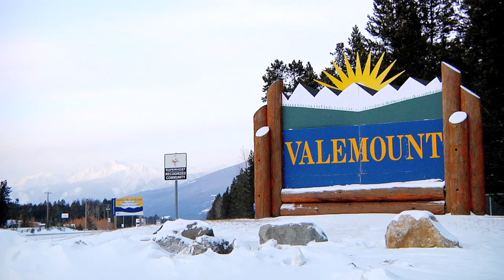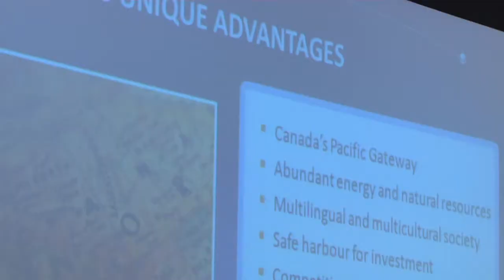Finding opportunities for northern communities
The Government of British Columbia is partnering with communities along the Barriere to McBride corridor in one of three regional economic development pilot projects as part of Canada Starts Here: The BC Jobs Plan.

The Regional Economic Investment Pilot is aimed at attracting investment, identifying opportunities, economic diversification and job creation in areas consistent with the BC Jobs Plan. On January 16, 2012, the Barriere to McBride corridor held a forum in Valemount, hosted by Pat Bell, the Minister of Jobs, Tourism and Innovation. The pilot area corridor includes the traditional territory of the Simpcw First Nation, which has several ongoing business relationships with companies in forestry, mining and hydro power production.

These forums will include representatives from local government, business, industry, First Nations and education. Through sharing ideas on investment opportunities and overcoming barriers, an inventory of potential projects will be created, as well as an action plan detailing how the provincial government will assist communities to capitalize on opportunities.

The North Fraser communities of Pitt Meadows, Maple Ridge and Mission were the first to participate in a forum and attracted over 100 participants. The Campbell River forum has been scheduled for Monday, Jan. 30, 2012. A decision on a fourth community, a First Nation, will be announced soon.

View photos and video from the first forum in Maple Ridge